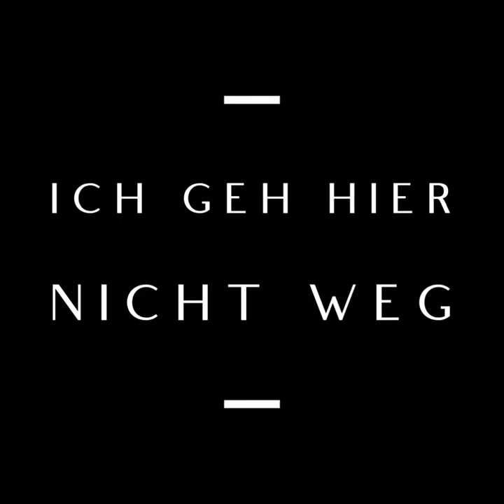Der Weg Songcover